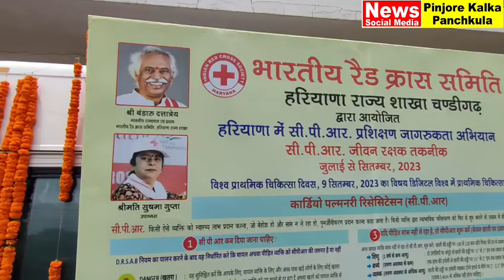व्हाइट हाउस पिंजौर में रेड क्रॉस समिति ने सीपीआर प्रशिक्षण की दी जानकारी।